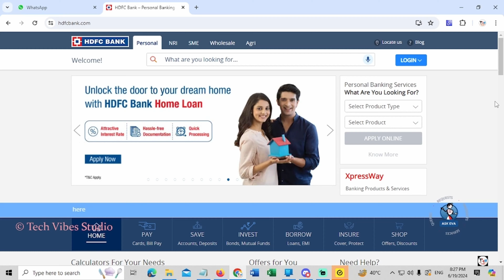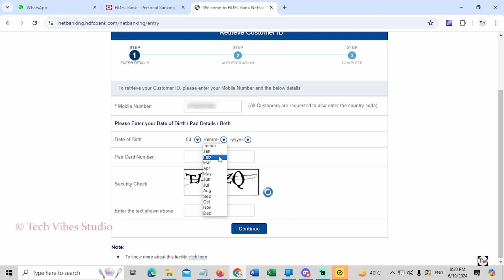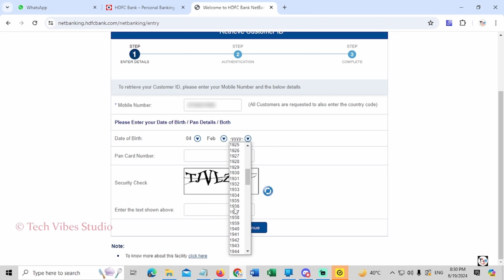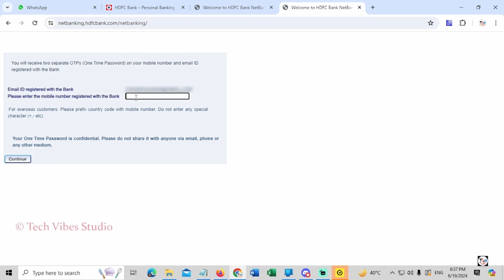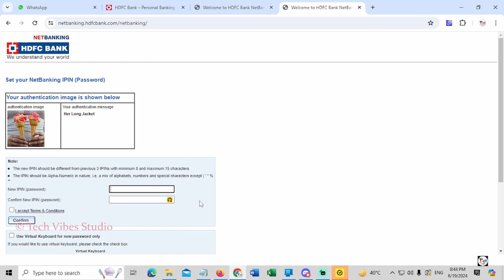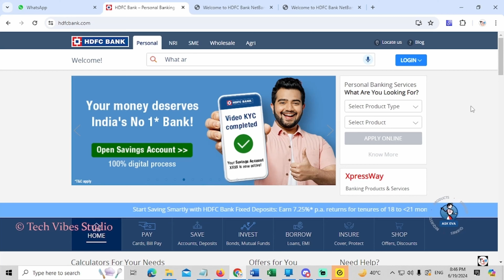HDFC Customer ID And Password Forgot | Forgot HDFC Internet Banking Password And User ID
Forgot your HDFC Bank Customer ID or password? Don't worry! This tutorial provides a simple, step-by-step guide to help you recover your HDFC Bank Customer ID and reset your password quickly and securely.

By the end of this tutorial, you'll be equipped with the knowledge to recover your HDFC Bank Customer ID and reset your password effortlessly.

‼️➖ 𝐏𝐋𝐀𝐘𝐋𝐈𝐒𝐓'𝐒 𝐋𝐈𝐍𝐊 ➖‼️

how to find customer id of hdfc net banking
how to get customer id of hdfc bank
hdfc net banking password forgot
hdfc bank internet banking password reset
hdfc forgot password
hdfc bank customer id forgot